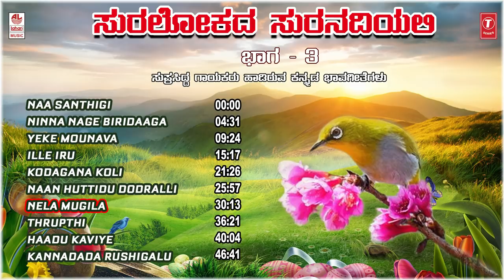Suralokadha Suranadiyalli Vol 3| Bhava Sangama | C Ashwath | Kannada Bhavageethegalu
Lahari Bhavageethegalu & Folk Kannada Presents "Suralokadha Suranadiyalli  Vol- 3" Audio Songs Jukebox, Sung By  Yashwanth Halibandii, Mysore Ananthaswamy, C Aswath, Chorus, Music Composed By Mysore Ananthaswamy, C Aswath, B.V Srinivas, Lyrics By Sumatheendra Nadig,  Kaiyara Kimyanna Rai, Kannada Bhavageethe Songs.

NAA SANTHIGI  00:00
NINNA NAGE BIRIDAAGA  04:31
YEKE MOUNAVA  09:24
ILLE IRU  15:17
KODAGANA KOLI  21:26
NAAN HUTTIDU DODRALLI  25:57
NELA MUGILA  30:13
THRUPTHI  36:21
HAADU KAVIYE  40:04
KANNADADA RUSHIGALU  46:41

Song: Naa Santhigi
Program: Hogu Manase
Singer: Yashwanth Halibandi
Music Director: Hukkeri Balappa
Lyricist: Anandakandha
Music Label : Lahari Music

Song:  Ninna Nage Biridaaga
Program:  Neenilladhe Nanagenide
Singer: M. D. Pallavi
Music Director:  Upasana Mohan
Lyricist: M.N. Vyasa Rao

Song: Yeke Mounava
Program: Pranathi
Singer: Divya Raghavan
Music Director: Pranathi
Lyricist: Sumatheendra Nadig

Song: Ille Iru
Program: Hogu Manase
Singer: Yashwanth Halibandi
Music Director: Yashwanth Halibandi
Lyricist:  V. K. Gokak

Song: Kodagana Koli
Program: Mumbaiyiyalli C Aswath - Live Program
Singer:  C Aswath & Chorus
Music Director: C.Aswath
Lyricist:  Shishunala Sharif

Song: Naan Huttidu Dodralli
Program: Baagilolu Kai Mugidu (Msil Vol.1)
Singer:  Mysore Ananthaswamy
Music Director: Mysore Ananthaswamy
Lyricist: T.P. Kailasam

Song: Nela Mugila
Program: Idhene Sakhi
Singer:  Sangeeta Katti
Music Director:  B.V Srinivas
Lyricist: ka tha chikkanna

Song: Thrupthi
Program: Amrutha Dhare
Singer:  Swarnalatha
Music Director: Veereshawara Madari
Lyricist: Hi. Ma. Nagayya

Song: Haadu Kaviye
Program:  Milana - Yugalageethegalu
Singer: Shankar Shanbhag  Dr.Rohini Mohan
Music Director:  H.R. Leelavathi
Lyricist: Kaiyara Kimyanna Rai

Song: Kannadada Rushigalu
Program: Dhundhubhi
Singer: Mysore Ananthaswamy & Party
Music Director: Mysore Anantaswamy
Lyricist: Mysore Ananthaswamy